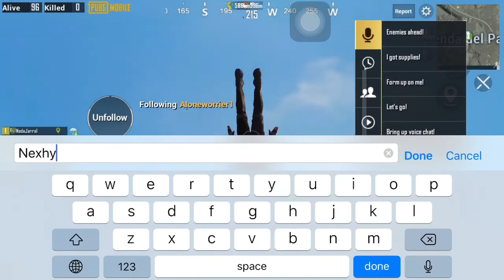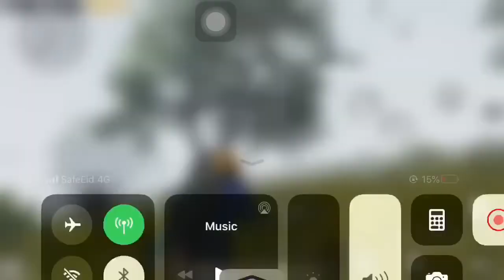Surprising People In Random Squad Fills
AoA,
Appreciate my Effort :)
Thanks.